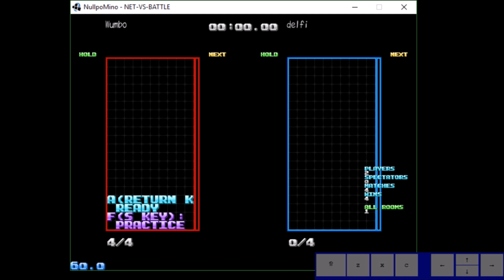Wumbo vs Delfi HDO X - Nullpomino (Blockbox) Game 1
Game 1 vs Delfi on Nullpomino with Blockbox ruleset.
Bans: Puyo Puyo Tetris, Cultris 2